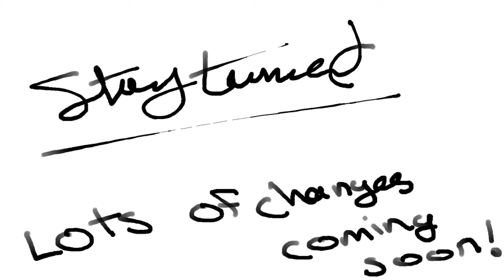It's gotta get dark before there's Sunshine! Mario Sunshine #5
Howdy Fellerz~ Syl here! Due to the direction this channel has gone I've done some thinking and decided to do a HUGE scrap again and I'm planning on starting pretty much fresh! All my videos will remain up but I'm not super happy with the content so I'm going to try and improve that. There's also the problem of a new intro picture and outro picture to go along with my new intro and outro songs (courtesy of Jesse Alibrando, check him out guys!) which I'll hopefully get done soon enough! This may be the last Super Mario Sunshine video you guys see for now, but hopefully next week will rock! See you guys then, ciao~